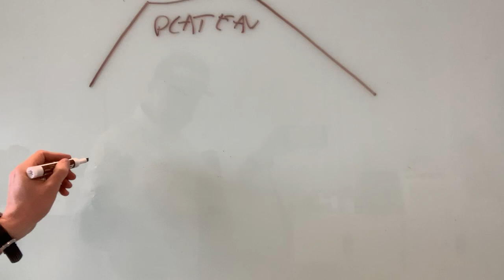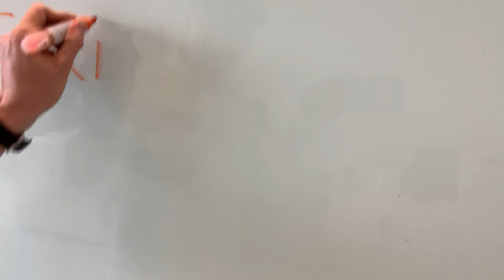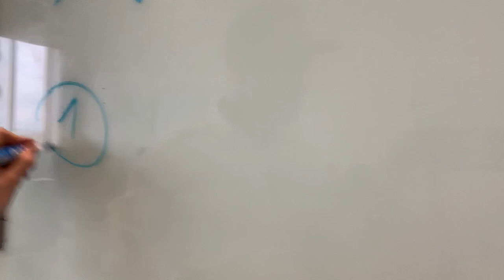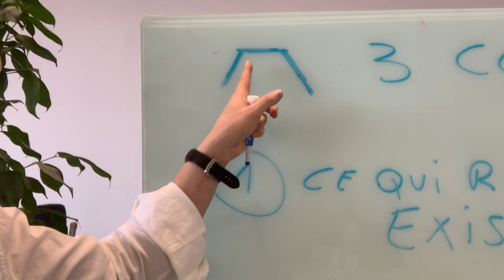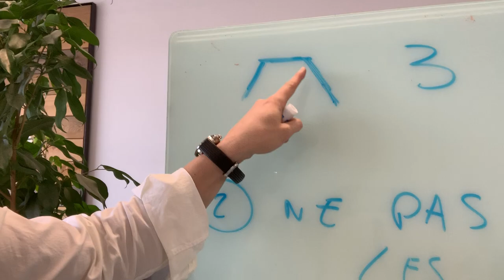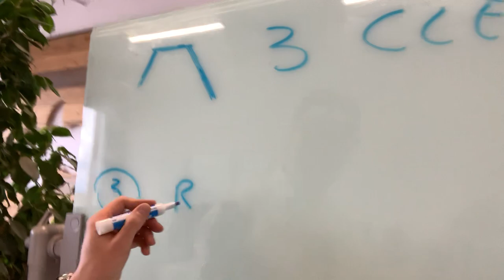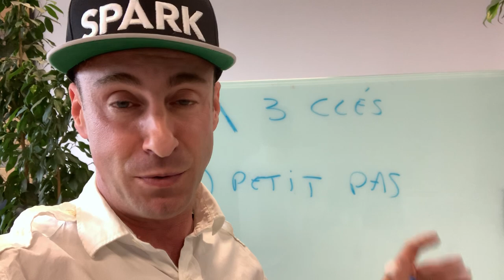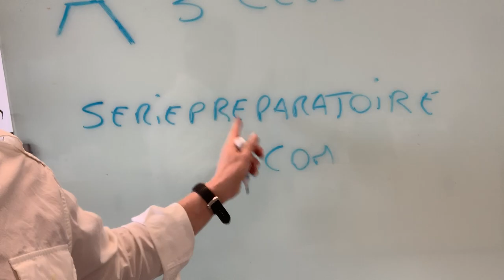Quoi faire quand tout va mal (4 Stratégies) I Franck Nicolas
Quoi faire quand tout va mal ? 4 clés à appliquer.
"La Série Préparatoire" - Programme de coaching exclusif et gratuit pour passer au niveau supérieur. Pour en savoir plus

Nos meilleurs programmes de formation:
Programme SPARK: Une année de formation et de coaching en ligne pour une transformation totale ➡️